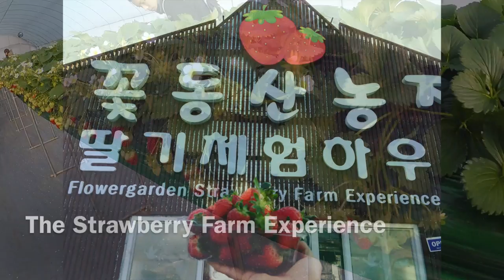South Korea Vlog #18 the strawberry farm experience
picking strawberrys in South Korea, so delicious and fresh. Yummy for my tummy